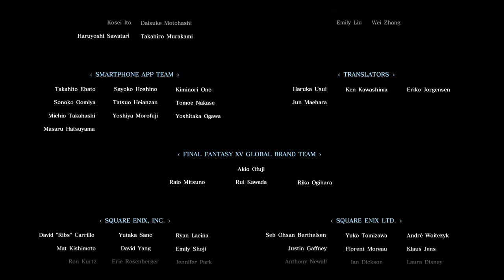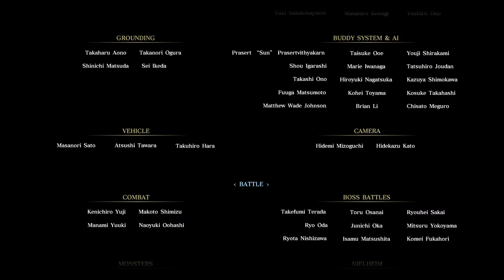Louie_Pro0322_US's Live PS4 Broadcast FFXV: Royal Edition Chapter 14 - Homecoming Final Boss Ardyn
Final Fantasy XV: Royal Edition
New Game+

Louie Martin Mataro as Noctis Lucis Caelum
Charisa Alena Reyes Eadie as Lunafreya Nox Fleuret
Nicholas Quizo as Gladiolus Amicitia
Antonio Pambid as Prompto Argentum
Aeron Romasanta as Ignis Scientia
Dale Geneluis King Velez as Cor 'Immortal' Marshal Leonis
Simon Sangalang as Regis Lucis Caelum / The Father
Julianna Maria Rodelas as Gentiana / The Shiva Glacian
Jenicha Quizo as Iris Amicitia
Nick Jian Quizo and Ivan Acaba as Youth Talcott and Teenage Talcott
John Bededict Tomlod as Cid
Cyrell Maecenas as Cindy
Shielna Edejer as Holly
Christian James Lira as The Fierce
Maxyne Rapisura as The Rogue
Jepoy Joseph Salamanca as Somnus Lucis Caelum / The Mystic
Ian Borral as Kingsglaives Lucians Royal Guard
MJ Victa as Kingsglaives Lucians Royal Guard
Christian Luis Escobañas as Kingsglaives Lucians Royal Guard
Raniel Fernandez as Kingsglaives Lucians Royal Guard
Dominic Dineros as Kingsglaives Lucians Royal Guard
Hikaru Ishii as Kingsglaives Lucians Royal Guard
Kuya Coach as Kingsglaives Lucians Royal Guard
Jeigh Marie Namacpacan as Aranea Highwind
Johnianzia Jao as Loqi
Timothy Gealone as Caligo
Juvic Crisaldo as Ravus Nox Fleuret
Russel Cepeda as Old Verstael Besithia / The Immortalis
Zachary Ramirez as Iedolas
Boss: Allen Valentin as Ardyn Lucis Caelum

"The Cure for Insomnia"
Louie Martin Mataro as Noctis Lucis Caelum VS Allen Valentin as Ardyn Lucis Caelum

Final Fantasy XV: Episode Gladiolus
Boss: Allen Valentin as Gilgamesh The Blademaster

"Final Trial"
Nicholas Quizo as Gladiolus Amicitia VS Dale Geneluis King Velez as Cor 'Immortal' Marshal Leonis

Final Fantasy XV: Episode Prompto
Boss:  Russel Cepeda as Verstael Besithia / The Immortalis

"Intensive Training"
Antonio Pambid as Prompto Argentum VS Jeigh Marie Namacpacan as Aranea Highwind

Final Fantasy XV: Episode Ignis

"Friendly Match"
Aeron Romasanta as Ignis Scientia VS Louie Martin Mataro as Noctis Lucis Caelum

Final Fantasy XV: Episode Ardyn
Allen Valentin as Ardyn Lucis Caelum
Jonathan Robert as Young Verstael Besithia
Sue May Mendoza as Aera Nox Fleuret
Jepoy Joseph Salamanca as Somnus Lucis Caelum
Christian James Lira as Angelgard The Fierce
Maxyne Rapisura as Angelgard The Rogue
Angelo Gabutero as Young King Regis Lucis Caelum
Boss: Angelo Gabutero and Jepoy Joseph Salamanca as Young King Regis Lucis Caelum / The Father and Somnus Lucis Caelum / The Mystic

"Kingly Clash"
 Allen Valentin as Ardyn Lucis Caelum VS Louie Martin Mataro and the Bros. as Noctis Lucis Caelum and the Bros.

Events Collaborations

FFXV x Assassin's Creed: Assassin's Festival
Cyrell Macenas as Cindy
Boss: Johnianzia Jao as Loqi

FFXV x FFXIV: Final Fantasy XIV: Online - Storm Blood
Tiffany Gealone as Y'jhimei
Boss: Alyssa Gamboa as Garuda, Janella Nicole Gawaran as Chirada, and Ara Sopia De Castro as Suparna

FFXV x Terra Wars
Airam Reyes as Sarah
Boss: Airam Reyes as Sarah / The Eroder